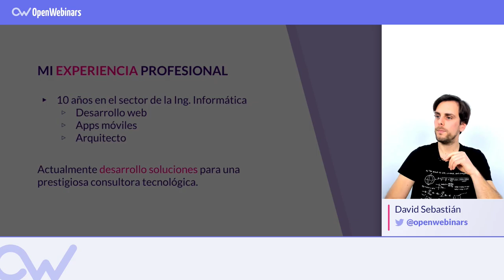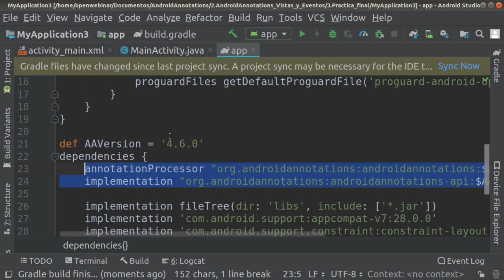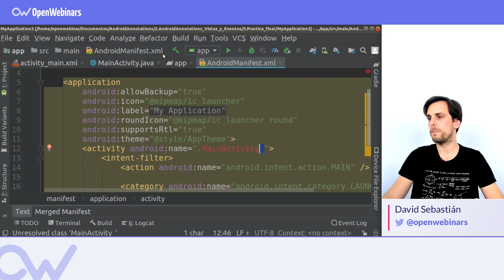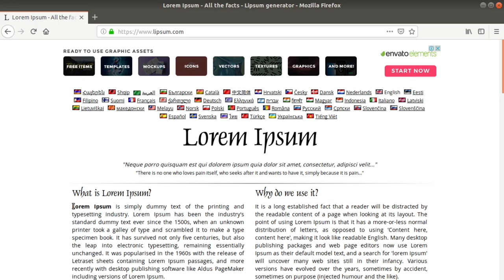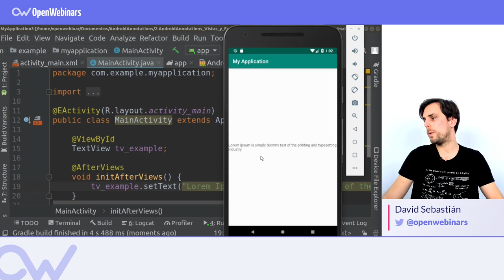ANDROID ANNOTATIONS: ViewById Annotation (Español)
Aprende cómo instanciar fácilmente y paso a paso objetos de interfaz de usuario empleando el framework AndroidAnnotations.